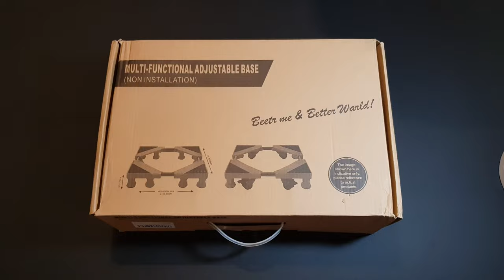Adjustable Mobile Roller for Washing Machine, Dryer, Refrigerator...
Multi-functional adjustable mobile roller base with locking rubber swivel wheels and 4 strong feet for washing machine, dryer, refrigerator or any other heavy thing that you need to move to clean around.
Load capacity up to 660lbs/300kg

Furniture dolly dimensions length/width: 18.3-25 inches/46.5-63 cm, height: 4.3-4.7 inches/11-12 cm.
Prevent slippage, stabilize the washer, reduce the noise, and prevent vibration during the washing and spinning process, making it more comfortable to use.

In the box:
Plastic plate * 4
Stainless pipes * 4
Non-slip pads * 4